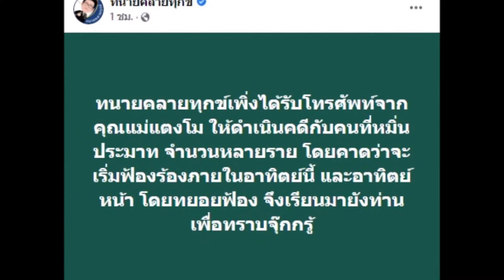เช็คบิล!แม่แตงโม ฟ้องคนหมิ่นประมาท งานนี้ชาวเน็ตมีหนาว!!